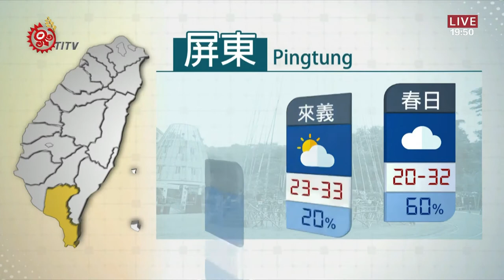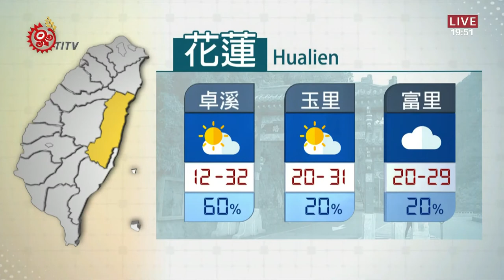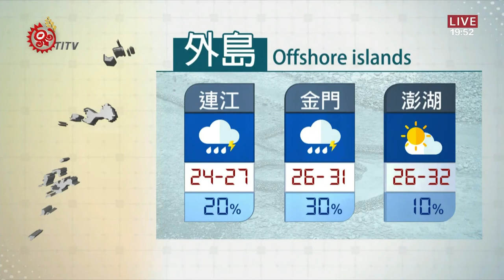山海氣象 2020-09-22 IPCF-TITV 原文會原視新聞